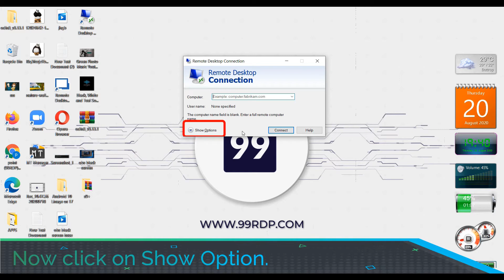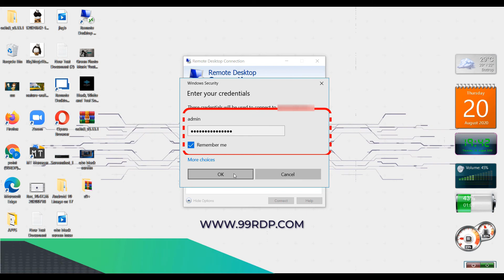how to save login credential on mstsc to avoid any password incorrect issue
●Skype ► Trueabhi31 ●

► Need A perfect RDP for Your Work Checkout All Plans